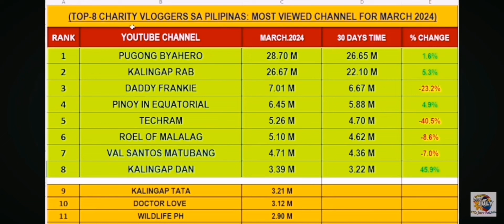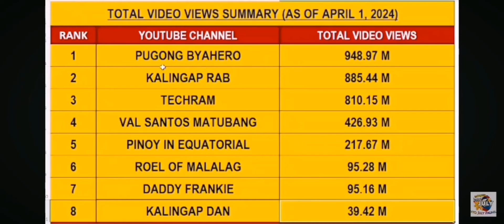HALA GRABE!😱PUGONG BYAHERO TOP1 parin?😱😱CONGRATULATION sir PAUL!!!👋👋👋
HALA GRABE!😱PUHONG BYAHERO TOP1 parin?😱😱 CONGRATULATION sir PAUL!!!😱😱😱